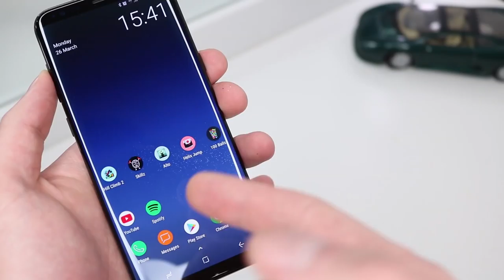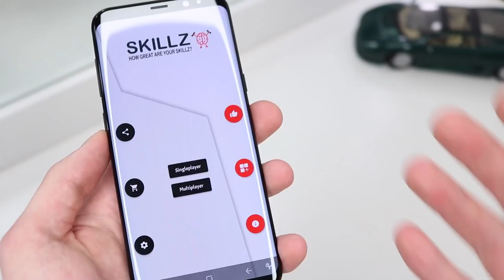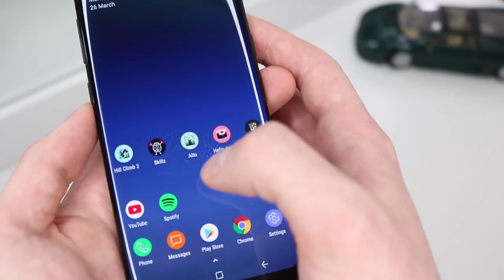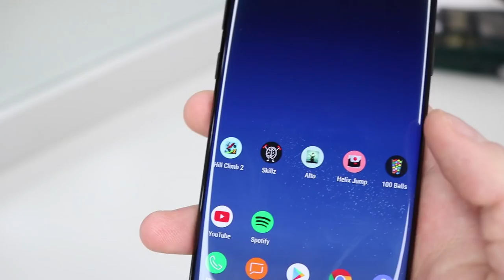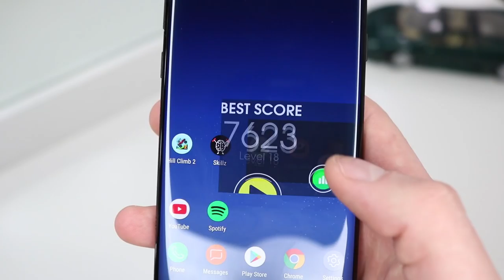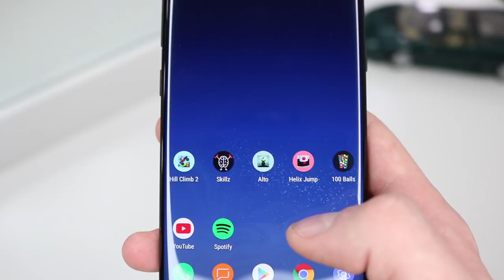Top 5 Games You Need To Try | MAR 2018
Game play of the top games on my smartphone